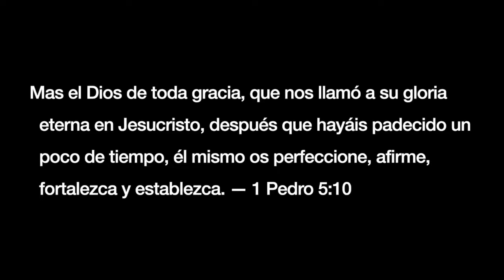El Camino hacia la madurez | Rincón Pastoral